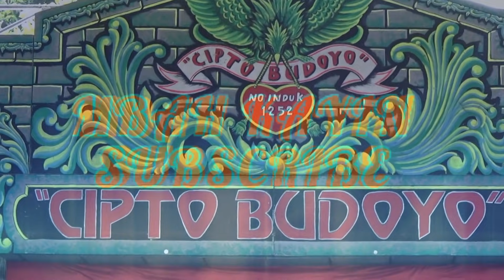Budale Poro Prajurit jaranan CIPTO BUDOYO Ds. Jaraan Gondang Tulungagung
Kesenian jaranan campursari CIPTO BUDOYO ds.jaraan kec.gondang kab.tulungagung
suport
SALAM BUDAYA INDONESIA